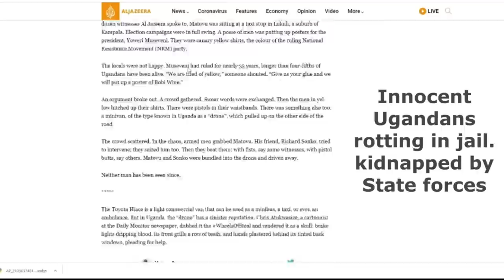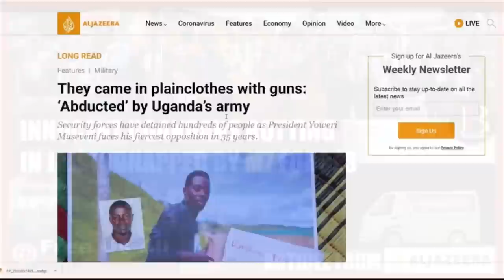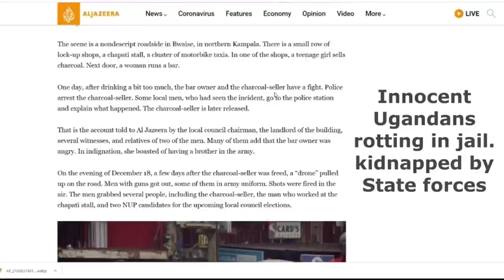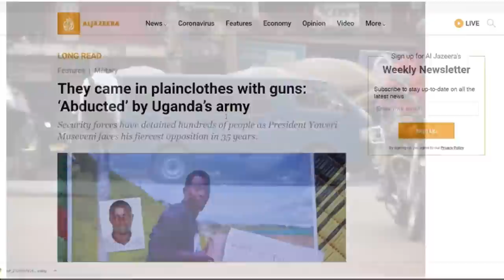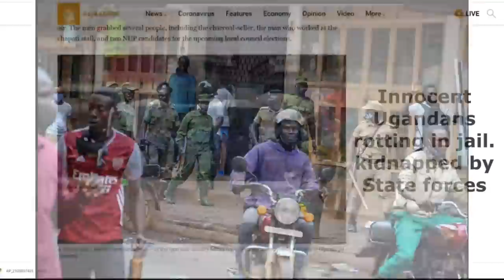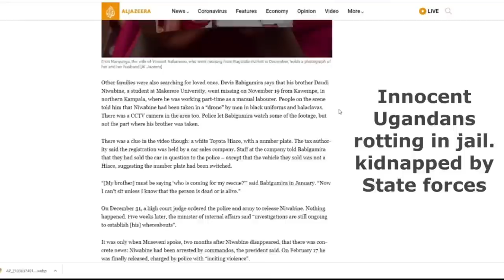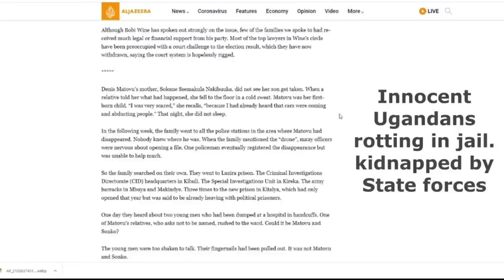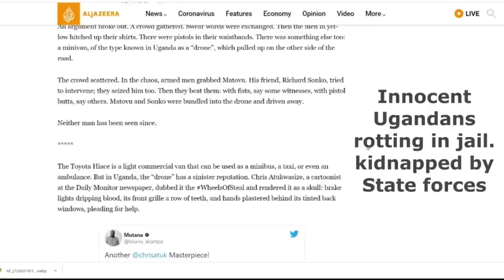ALJAZERA | INNOCENT UGANDANS ROTTING IN JAIL ABDUCTED BY M7 FORCES.